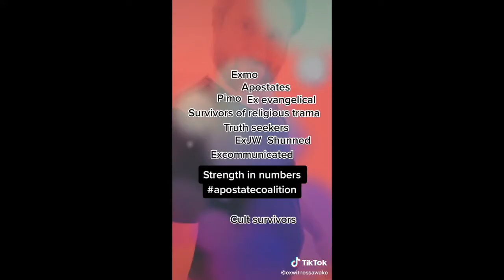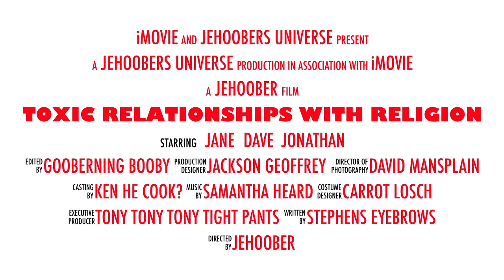Toxic Relationships With Religion part 2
Join us tonight on Pious Placebo on the Bitty Buddha channel!
My guest are Jane, David, and Jonathan. All of us are ExJW